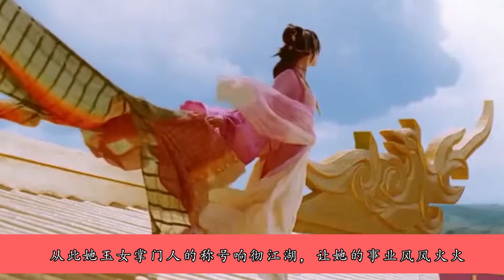张柏芝有三张照片一直瞒着谢霆锋，都不敢让他看，网友：太心疼！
提到当初非常让人羡慕的娱乐圈夫妻，张柏芝和谢霆锋这对靓男俊女组合可以说是让很多人都非常的羡慕，年轻时的谢霆锋可谓是迷倒了万千少女，长相帅气有演技，而少女时期的张柏芝可以说一直在事业上顺风顺水，和星爷饰演的《喜剧之王》柳飘飘一角一炮而红出道成为了‘星女郎’，那一年她18岁，在最美的年纪，最好的年华里，她肆意的任性和叛逆，无拘无束的性感，从此她玉女掌门人的称号响彻江湖，让她的事业风风火火，再加上年轻貌美，几乎是全娱乐圈最闪耀的焦点。
张柏芝和谢霆锋这对锋芝恋在当时也是被称为娱乐圈的金童玉女，这两个人在大家眼里别说有多般配，但是由于当初一些不愉快的事情让原本人们非常羡慕的夫妻，最后却草草地以离婚收场，这也让很多人都感到非常遗憾。张柏芝给谢霆锋生下了两个孩子，2012年谢霆锋和她离婚时，大儿子5岁，小儿子才2岁，当时张柏芝曾跪求谢霆锋不要离婚，可是铁了心的谢霆锋不顾两个儿子，决意要离婚。张柏芝当时只有一个请求，离婚可以，儿子由她抚养，也不要谢霆锋的一分钱。离婚之后的谢霆锋选择和旧爱王菲又走到了一起，而张柏芝得到了两个孩子的抚养权后逐渐淡出了大众的视线，一个人担起了单亲妈妈的角色，之后大家看到的都是关于她和两个儿子的消息，大儿子和小儿子长得都非常可爱，特别是大儿子的长相真的是越长越像谢霆锋。女人没有做过妈妈，就不会知道抚养两个孩子是多么的辛苦，每次看到这两个孩子大家都非常心疼，可以说张柏芝可能不是一个好妻子，但绝对是个好妈妈，女本柔弱，为母则刚。当妈妈后的张柏芝，一直都很坚强，让人敬佩不已！张柏芝每天除了工作，就是照顾两个孩子了，她为了自己的儿子已经放弃了很多东西也忍受了很多，在张柏芝眼里家庭永远是最重要的，前阵子小编还在网上看到了张柏芝有三张照片，谢霆锋都不敢看，这些照片可以说许多网友看到之后都红了眼眶。比如这张照片，张柏芝带着两个儿子去餐厅吃饭时，因为太累了就仰着头在座位上睡着了，此时的Lucas用手托着妈妈的下巴还有头部不让妈妈掉下去，看到这一幕大家都非常心酸，不知道谢霆锋看到这样的画面有什么感想，还有一张是张柏芝带两个儿子外出时媒体拍到的，张柏芝一手抱着Quintus一手牵着Lucas，真的可以说是非常伟大的了，最后一张是张柏芝在睡梦中，她用手搂着孩子。两个孩子与张柏芝的关系也表现得很亲密，也很懂事，自己睡醒了，看着妈妈睡得这样香甜，也不会把张柏芝吵醒，这样照片太走心了。如今Lucas和Quintus也都长大了，身高都比张柏芝高出很多，两个儿子也都遗传了父母的优秀基因，长相帅气十足，随着孩子的长大张柏芝也开始复出工作，一档《浪姐》让沉寂已久的张柏芝事业迎来第二春，张柏芝也总算是苦尽甘来了，我们也希望女神未来的生活越来越好啊。